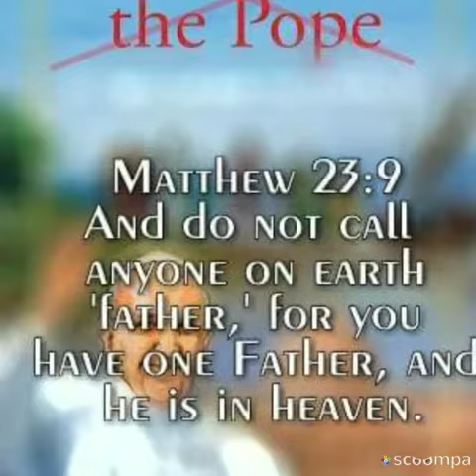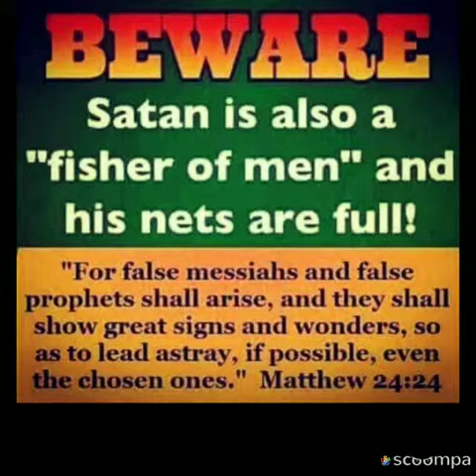jesus is not the Messiah 😱😱😱👇👇👇 - Lies of churches EXPOSED.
It was Archangel Samuel/ Marvin Thurian Richards / The 5th Angel of the Apocalypse / Shyonye - The Great Messenger of ELOHIM / The End Time Noah of this final generation / The Trumpet of Truth / The True Watchman on the wall, who opened our eyes to see the deception & lies being taught in the churches of men & in all religion & in all systems of this wicked fallen world.

Lucifer used Nimrod - Semiramis - Tammuz
to come up with 👇👇👇
- joseph - mary - jesus
- Osaris - Isis - Horus
- Shiva - Parvathi - Ganesh
And all the pagan roman & greek & egyptain & hindu & mayan gods & demi gods of all religions of the world,

 to hide the TRUTH about

THE TRUE HOLY TRIUNE ETERNAL FAMILY / CREATORS - THE ANCIENT OF DAYS - THE 3 WHO AGREE AS ONE :
🌿 ABBA YAHUWAH EL ELYON
🌿 IMAYAH RUACH HA KADOSHAH (HOLY SPIRIT).
🌿 YAHUSHUA HA MASHIACH (Not jesus christ).

Prophecies of Archangel Samuel Samuel - Messenger of ELOHIM,  comming to pass. Click on links below & listen carefully. 😱👇👇👇👇👇👇👇😱😱😱😱📣📣📣

If your soul means anything to you and if your desperatly seeking for The Truth, then tune into Archangel Samuel live videos on facebook to hear the Message of Eternal & True Love and REPENTANCE & RIGHTEOUSNESS - THE ANCIENT TRUTH OF ELOHIM. Harken and heed to the cry of the True Watchman on the wall, who was raised by ALMIGHTY ELOHIM to awaken the human race to Their ANCIENT TRUTH, which was kept hidden from them for many years by the Shadow Government.
Go into his youtube channels also to hear this Amazing Truth and more deeper revelations and wonderful wisdom on the Kingdom of Heaven.

The following are the youtube channels :-
🎇 Marvin Prophetic
🎇 Open Wide - Marvin Shyonye.